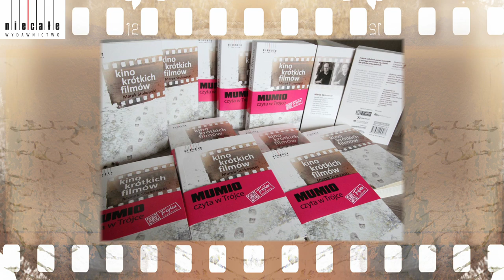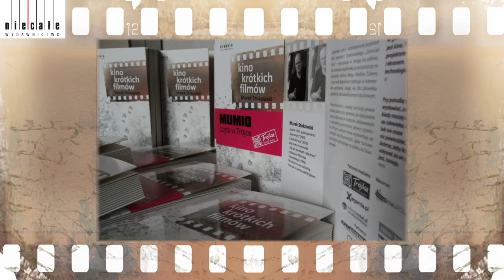Kino Krótkich filmów - reklama książki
Wywiad z Markiem Stokowskim - autorem książki Kino Krótkich Filmów, Wydawnictwo Niecałe